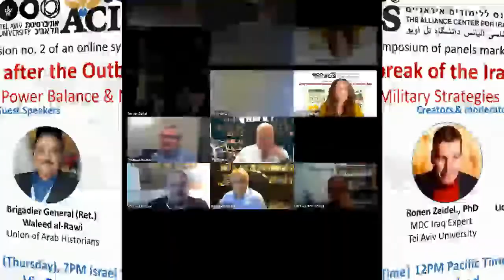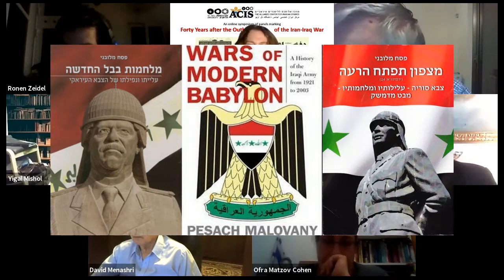ACIS lecture series on the Iran-Iraq War: power balance and military strategies PART 1/2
The eight-year war between Iraq and Iran was the longest war between two countries in the 20th century. This war used chemical weapons, long-range airstrikes as well as long-range missiles and claimed the lives of hundreds of thousands of casualties. The war ended in 1988 under the auspices of UN Security Council Resolution 598, but its implications are evident to this day in relations between the two countries as well as in their internal and external conduct in the Gulf and Middle East region.

 To mark four decades since the outbreak of the Iran-Iraq War, the ACIS hosts a series of zoom/webinar meetings that will take place during September-December 2020. The meetings will take the form of a 60-minute panel discussion, each hosting two-three guest-speakers that will shed light on different angles and views about this war and its ramifications to the region.

Session no. 2 of the online symposium of panels marking

Forty Years after the Outbreak of the Iran-Iraq War: Power Balance & Military Strategies

Creators & moderators of the symposium
 Dr' Liora Hendelman-Baavur, ACIS Director
Dr' Ronen Zeidel, MDC

:Distinguished Guest Speakers
Colonel (Ret. IDF) Pesach Malovany, Independent Researcher

Brigadier General (Ret.) Waleed al-Rawi, Union of Arab Historians

October 8, 2020 | Thursday |

19:00 Israel Time | 12PM Pacific Time (US & Canada) |

Link to the recording of the opening session (in Hebrew)